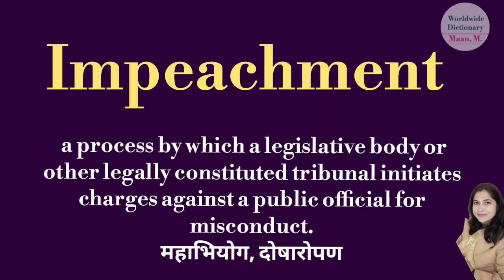Impeachment meaning l meaning of impeachment l impeachment ka matlab hindi mein kya hota hai l vocab